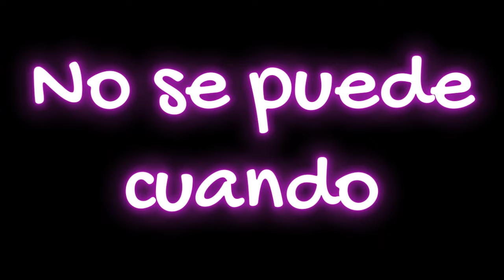Filtrar o no filtrar ¿correcto o incorrecto?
Circular entre carriles entérate cuando puedes hacerlo y cuando no